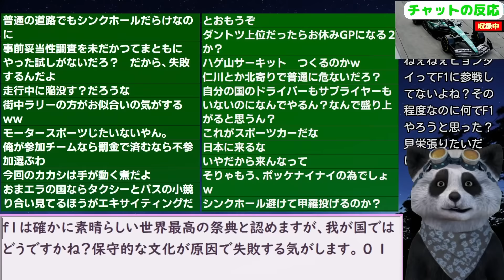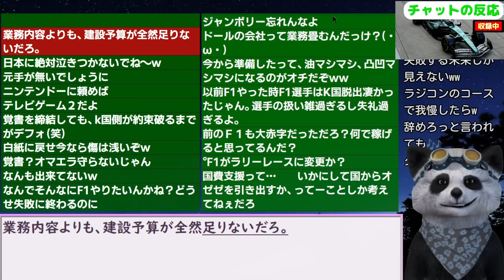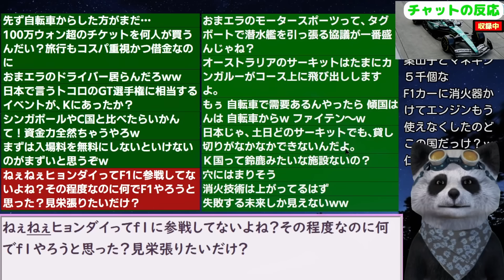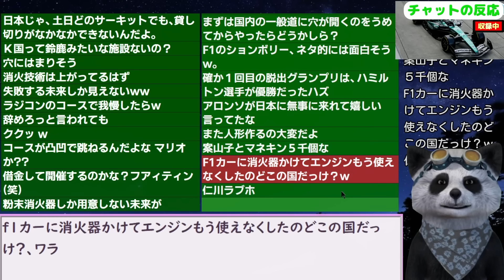｢発注すら出来てない｣韓国が狙う仁川F1のザンネンな現況がこちら 24/5/21報道【ニュース･スレまとめ･海外の反応･韓国の反応】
更新2024/7/2